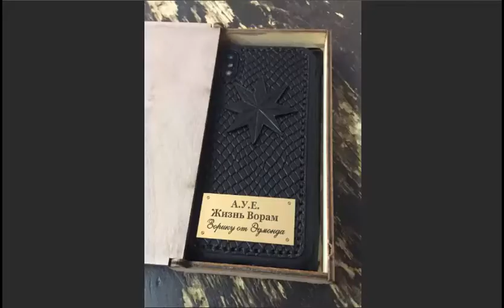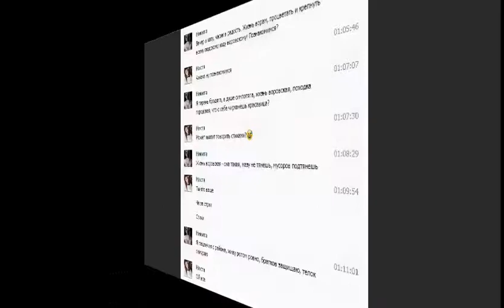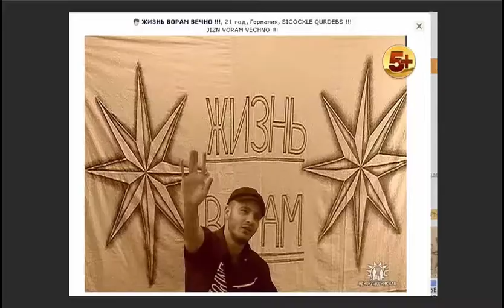Что происходит в тюрьмах?